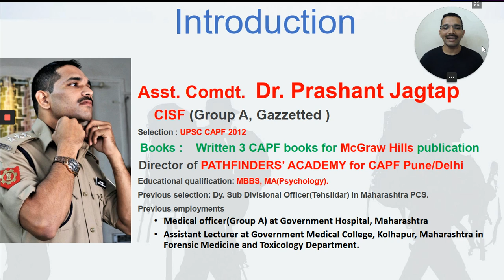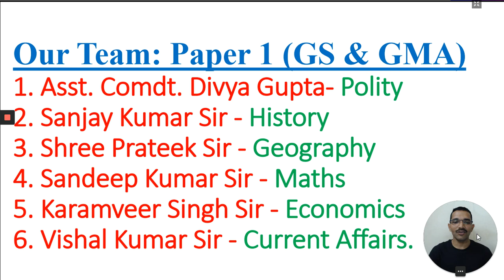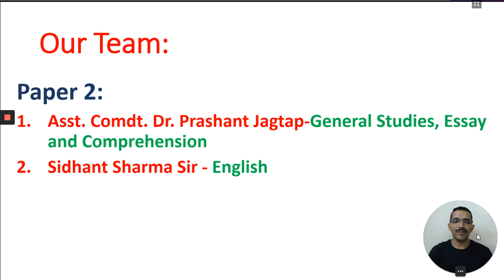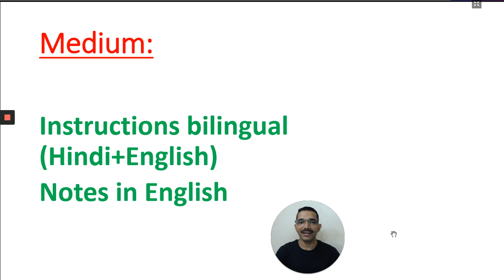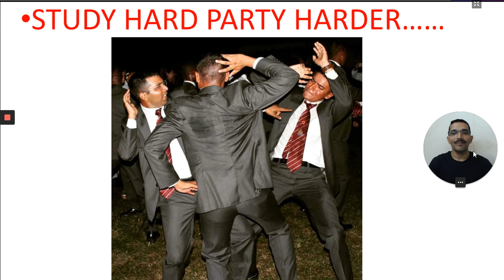Online CAPF 2020 6 months course (Unacademy) by Asst. Comdt. Dr. Prashant sir (Link in description)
Hello CAPF AC 2020 Aspirants,
We are pleased to announce we are going to launch a 6 months batch on Unacademy for CAPF AC 2020 in Goal CDS/AFCAT/CAPF in Unacademy Plus. In this course, I along with all the top educators on Unacademy Plus will be covering the entire syllabus for CAPF AC 2020 while preparing and guiding you in clearing the examination.

The Course, Mission CAPF AC 2020: Let's Crack It in 180 Days will be a 3 part course on Unacademy Plus Platform.

Note: This will be the first part of the series of six month batch course.

Educators List:
Asst. Comdt. Prashant Jagtap - Complete Paper 2
Asst. Comdt. Divya Gupta - Polity
Sanjay Kumar (Ex- Indian Army) - History
Vishal Kumar - Current Affairs
Sidhant Sharma - English
Shree Prateek - Geography
Sandeep Kumar - Mathematics
Karamveer Singh - Economics

Classes will begin from 5th of February 2020.

The course will be visible on the platform from 16th of January 2020 on Unacademy Plus - CDS/AFCAT/CAPF.